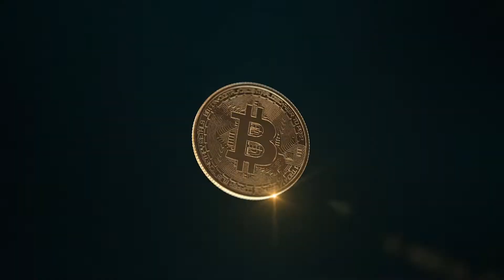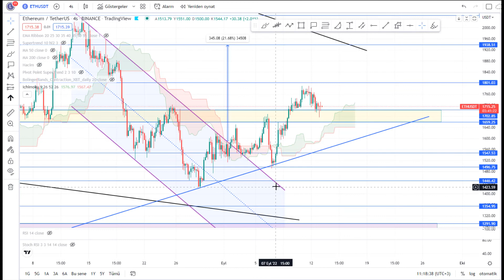Kripto Teknik: Ethereum (ETH) Teknik Analiz- 13.09.2022- HEDEF NE?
Merhaba,
Bitcoin Eğitimi kanalımızda Bitcoin nedir, nasıl alınır, Bitcoin altcoin analiz konuları üzerine videolar üretiyoruz.
Ethereum blockchain sistemi üzerine kurulu; akıllı sözleşme (smart contract) işlevselliğine sahip, açık kaynak kodlu, halka açık ve blok tabanlı dağıtılmış işletim sistemidir. Ether, Ethereum platformu tarafından üretilen merkezi olmayan, herhangi bir devlet merkez bankası tarafından kontrol edilmeyen bağımsız bir dijital para birimidir. Sembolü Ξ ve kısaltması ise ETH'dir.

Ethereum, 2013 yılının sonlarında Vitalik Buterin tarafından önerildi. Sistem 30 Temmuz 2015'te yayına alındı. Ethereum Bitcoin'den sonra en fazla piyasa değerine sahip dijital para birimidir.

jr6lr3